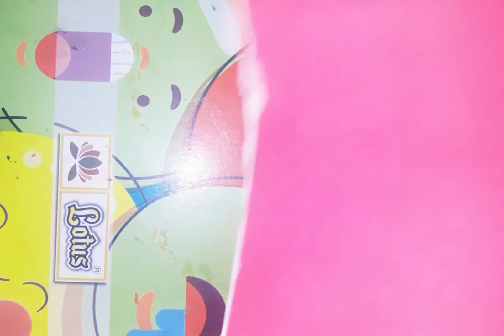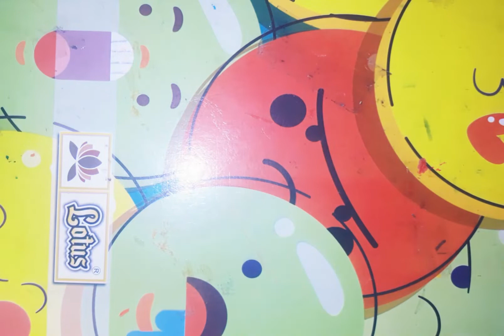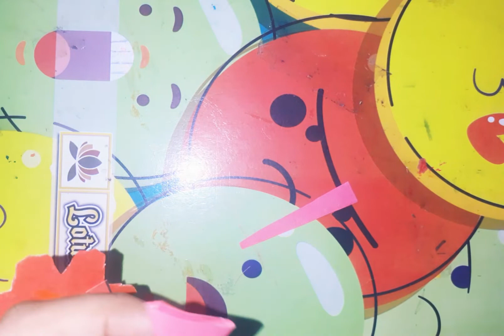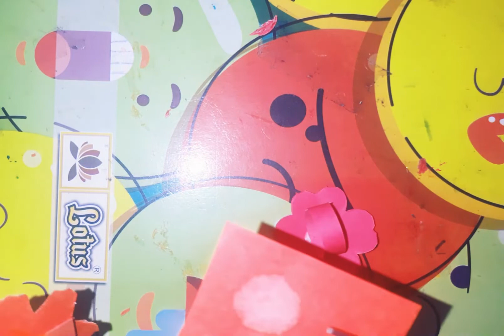DIY flower ring for bestie || quick and easy || Sweety arty and crafty club